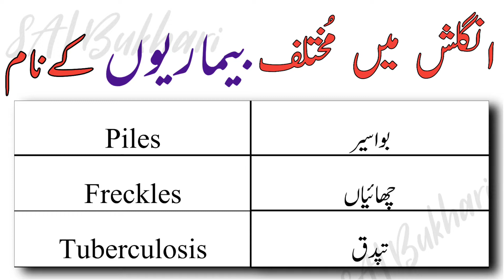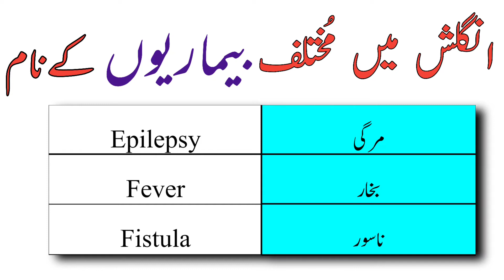Name of Common Diseases in English| English Vocabulary | Daily English Vocabulary